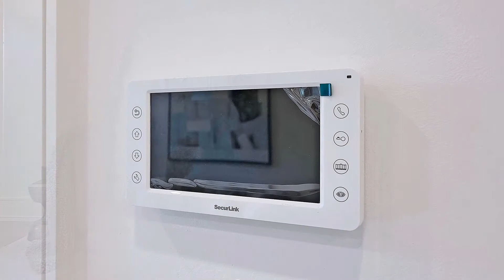87 Kenilworth Avenue, Toronto